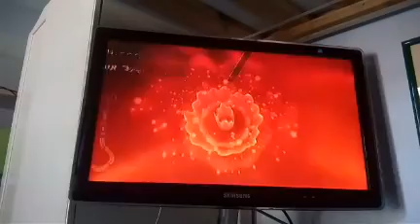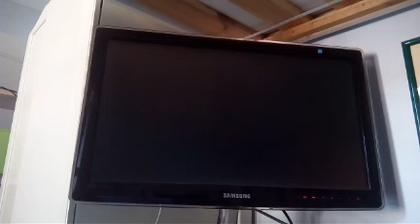MKWII hack online hack avec Alexis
code serveur

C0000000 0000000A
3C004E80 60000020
900F0000 3D202E6E
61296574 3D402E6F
614A7267 3D608000
616B3000 3C00017F
6000CFFC 7C0903A6
800B0000 7C004800
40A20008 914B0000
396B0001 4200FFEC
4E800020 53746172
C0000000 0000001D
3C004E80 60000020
900F0000 3D208000
3D00817F 61292FFF
6108FFEF 480000BC
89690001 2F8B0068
40BE00AC 89690002
2F8B0074 40BE00A0
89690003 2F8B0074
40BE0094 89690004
2F8B0070 40BE0088
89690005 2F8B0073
40BE007C 89690006
2F8B003A 40BE0070
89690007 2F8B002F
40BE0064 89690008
2F8B002F 40BE0058
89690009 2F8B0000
419E004C 7D2A4B78
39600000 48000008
396B0001 8CEA0001
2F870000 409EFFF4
38CBFFFD 38E90005
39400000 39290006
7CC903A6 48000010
7CC950AE 7CC751AE
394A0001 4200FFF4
7C005A14 7C090378
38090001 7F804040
409DFF40 4E800020